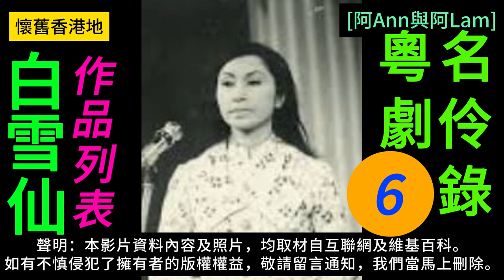白雪仙 06 梨園舊事 粵曲 粵劇 粵語長片 香港回憶 昔日香港 60s香港 老香港 唐涤生 chineseopera [阿Ann與阿Lam]